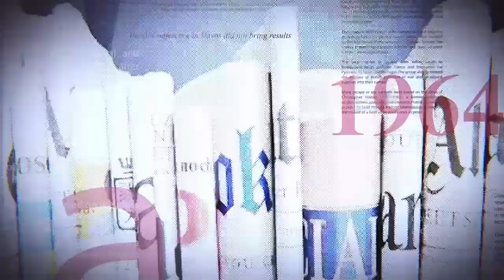GRANDE TRIBUNE |03.03.2023| SUCCÈS DIPLOMATIQUE:FATSHI GAGNE LE PARI. EN 2MOIS PAPE ET MACRON EN RDC